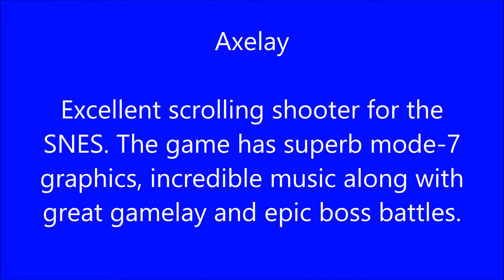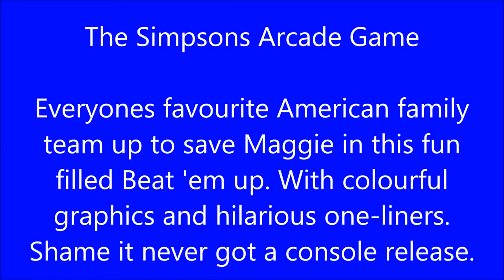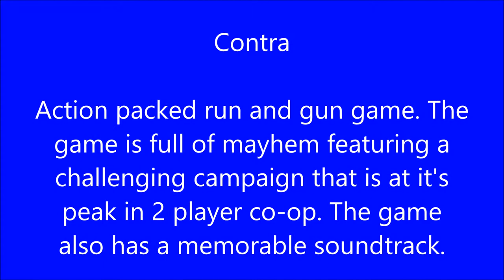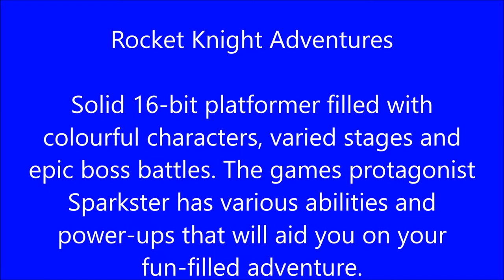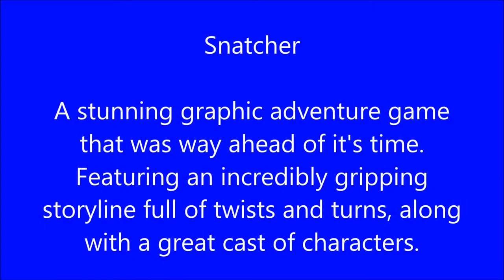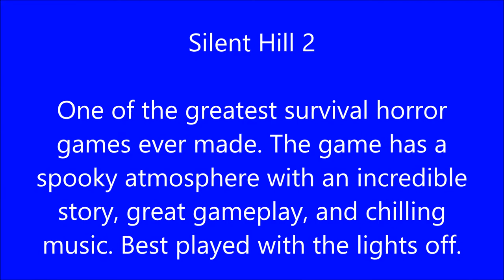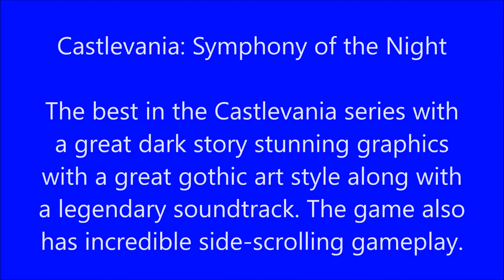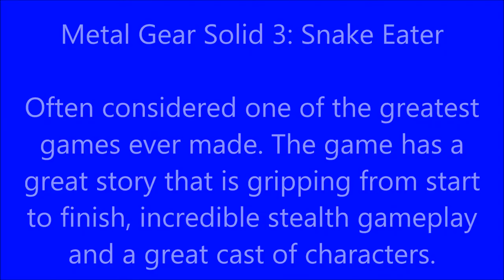Top 10 Konami Games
Konami have produced some of the greatest games of all time including Metal Gear Solid, Castlevania Symphony of the Night and many more. Why not tell me your favourite Konami games in the comments section below and please like and subscribe as there will be plenty more Top 10 gaming countdowns on the way.